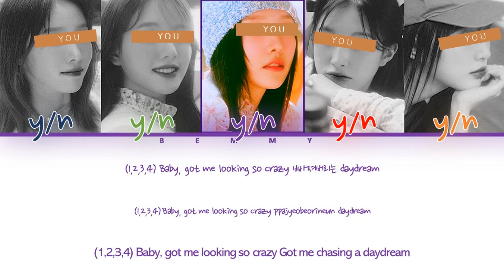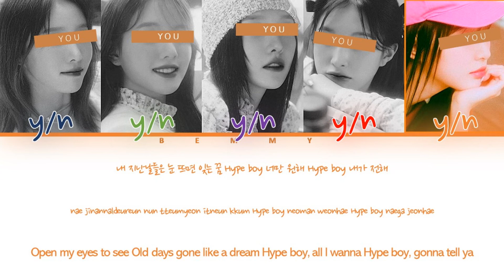Your GirlGroup (5 members) - Hype Boy [NEWJEANS] [Color Coded Lyrics HAN/ROM/ENG]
REQUESTED

Song: Hype Boy
Artist: NEWJEANS
Album: NewJeans
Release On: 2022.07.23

Line Distribution:
 1st girl: 27.24s
 2nd girl: 25.78s
 3rd girl: 24.61s
 5th girl: 24.44s
 4th girl: 21.43s

Pictures Used: WEEEKLY